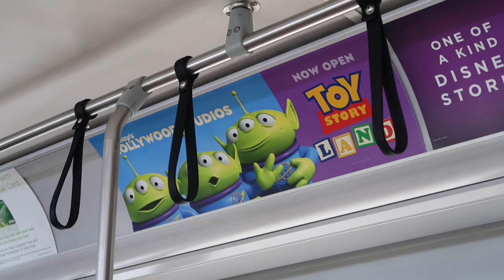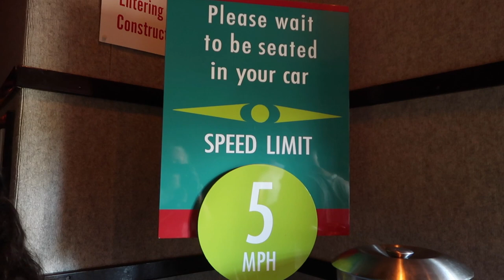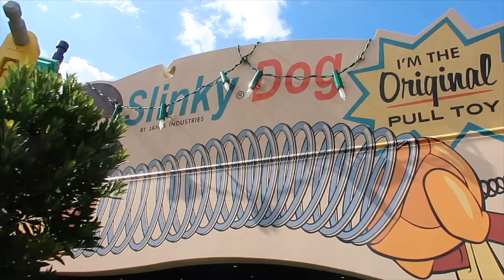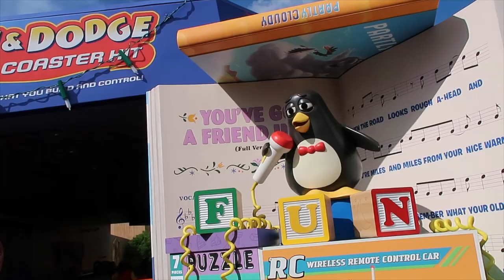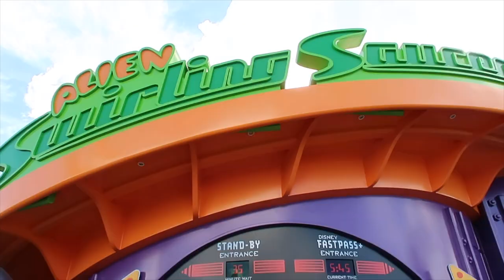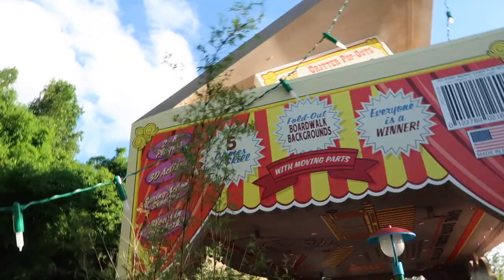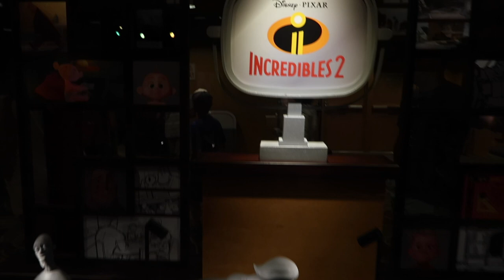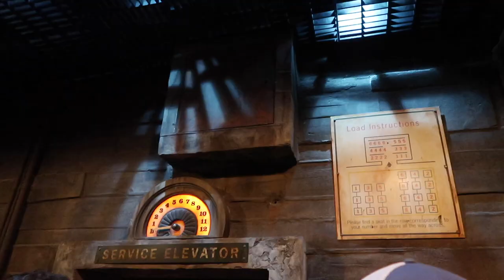TOY STORY LAND VLOG DAY 7 DISNEY WORLD AUGUST 2018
WE FINALLY WENT TO TOY STORY LAND!!! Right when we walked into Hollywood Studios, we got Starbucks. And as soon as we left Starbucks, the storm troopers were marching by! She just started her youtube channel so go check her out We headed over to Sci-Fi Diner where we had lunch reservations... and the sky opened up just like I guessed it would. It POURED for a good 10 minutes then it was fine. We headed over to the Slinky Dog Dash to get a FP return time right before lunch! Lunch was amazing as it always is at Sci-Fi! Right after lunch we finally road Slinky! Then we rode the Alien Swirling Saucers, then met Buzz! After that we rode Toy Story Mania! We did One Man's Dream together, then mommy daddy and Erik headed back to the resort, while I spent my night riding my favorite rides for an hour! I rode Tower of Terror and Rock 'n' Rollercoaster as many times as I could! On my way to tower, I ran into Jackson and Nick who wanted to say hi for the vlog! Ended the night with my favorite, a frozen coke.